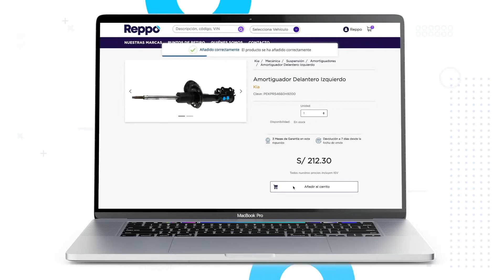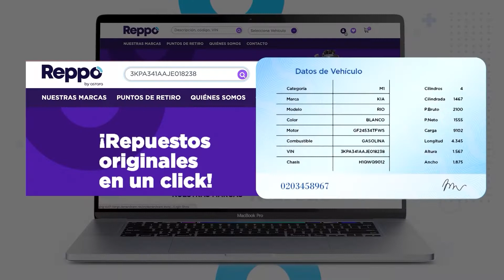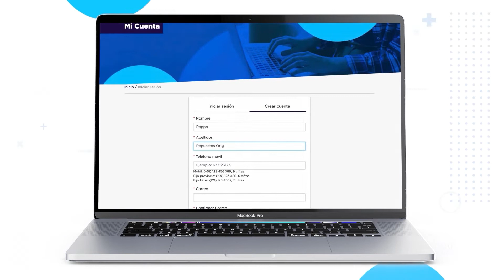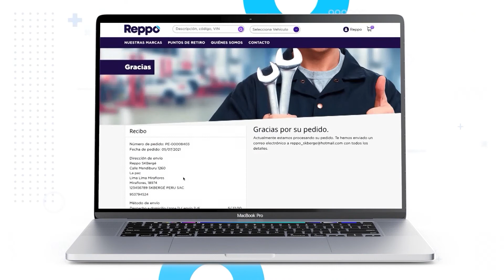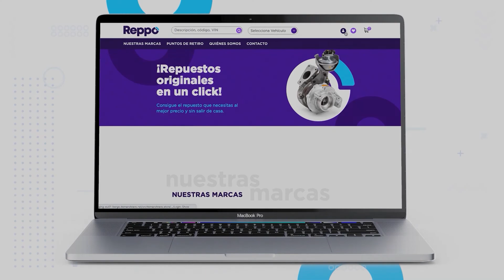Nueva tienda virtual de repuestos para las marcas de Astara || Reppo by Astara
Reppo es una tienda virtual de comercialización de repuestos, con todos los servicios necesarios para que cualquier cliente de las 6 marcas de Astara y los talleres no oficiales, accedan a repuestos 100% originales. Las marcas de Astara son Kia, Mitsubishi, Peugeot, Fuso, Chery y MG. En este informe también conversamos con los representantes de la marca para conocer más detalles.

Cuéntanos en los comentarios, si te parece una buena idea vender repuestos virtualmente.